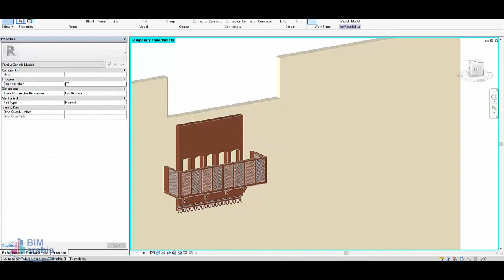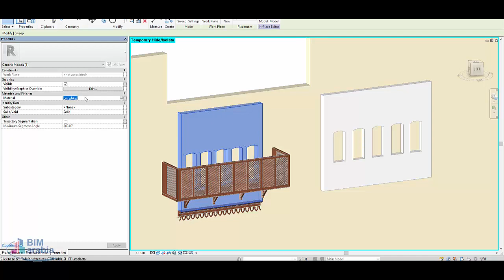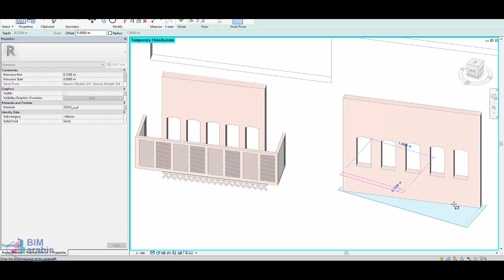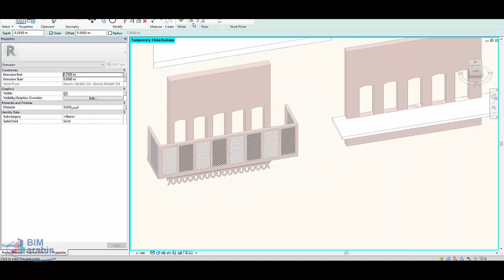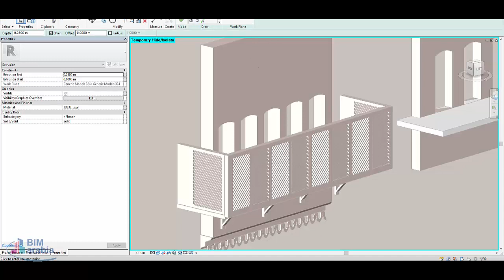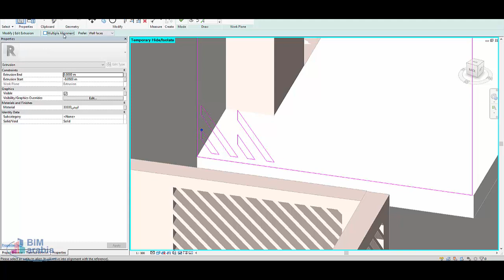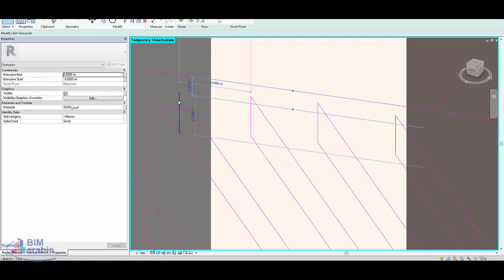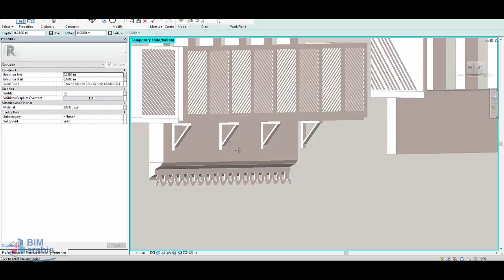قصة المشربية و نمذجتها في الريفيت المعماري mashrabia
قصة مسلسل المشربية

تتر مسلسل المشربية

مسلسل المشربية ويكيبيديا

المشربيات الحديثة

المشربيات pdf

مشربية حديثة

المشربية الغردقة